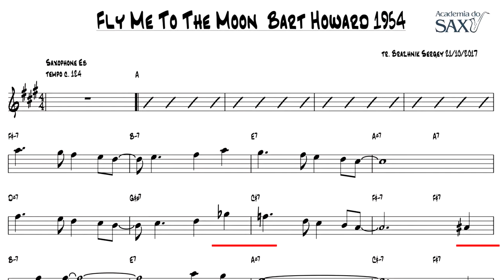🎷Conheça o Curso Academia do Sax por Dentro